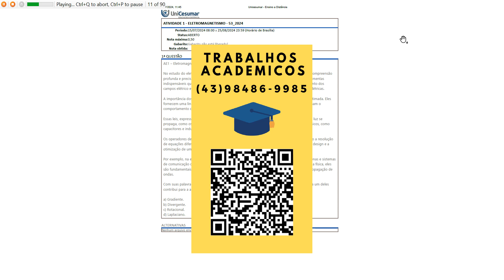ATIVIDADE 1 - ELETROMAGNETISMO - 53_2024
AE1 – Eletromagnetismo
No estudo do eletromagnetismo, a utilização de operadores de campo é essencial para uma compreensãoprofunda e precisa dos fenômenos eletromagnéticos. Esses operadores matemáticos são ferramentasindispensáveis que permitem aos engenheiros e cientistas descrever e analisar o comportamento doscampos elétrico e magnético, assim como suas interações com o meio ambiente e as cargas elétricas.
A importância dos operadores de campo na análise do eletromagnetismo não pode ser subestimada. Elesfornecem uma linguagem matemática rigorosa para formular as leis fundamentais que governam ocomportamento dos campos elétrico e magnético.
Essas leis, expressas pelas equações de Maxwell, são a base teórica para compreender como a luz sepropaga, como os sinais de rádio são transmitidos e recebidos, e como os dispositivos eletrônicos, comocapacitores e indutores, funcionam.
Os operadores de campo permitem a modelagem precisa de problemas complexos, facilitando a resoluçãode equações diferenciais parciais que descrevem a dinâmica dos campos. Isso é crucial para o design e aotimização de uma vasta gama de tecnologias modernas.
Por exemplo, na engenharia elétrica, a análise de circuitos de alta frequência, o design de antenas e sistemasde comunicação dependem fortemente da aplicação correta desses operadores. Além disso, na física, elessão fundamentais para a compreensão de fenômenos como a indução eletromagnética e a propagação deondas.
Com suas palavras, descreva o que são os operadores de campo listados a seguir e como cada um delescontribui para a análise de campos eletromagnéticos.
a) Gradiente.
b) Divergente.
c) Rotacional.
d) Laplaciano.